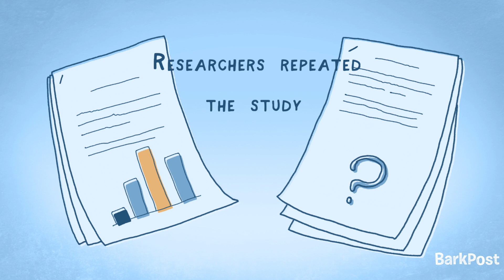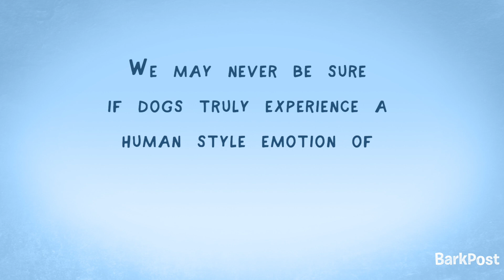Do Dogs Get Jealous? | INSIDE A DOG'S BRAIN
Ever wonder if you're accidentally making your dog jealous? Do dogs even GET jealous?

Welcome to Inside a Dog's Brain, our series on the dog behaviors that everyone knows but not everyone understands. While we can't say for sure dogs if dogs experience jealousy like we do, dogs definitely compete for attention and studies show that this feeling extends not just towards real dogs, but to fake one too!